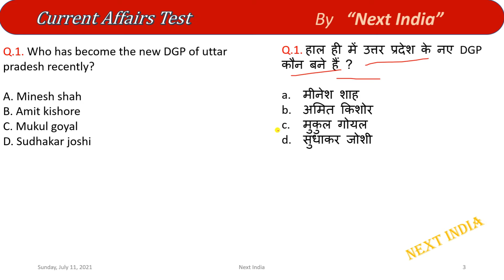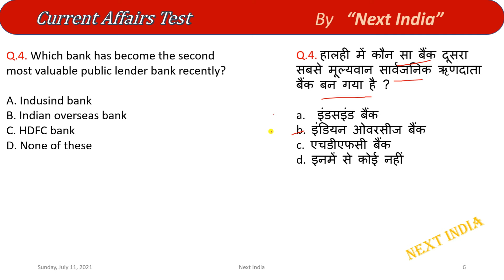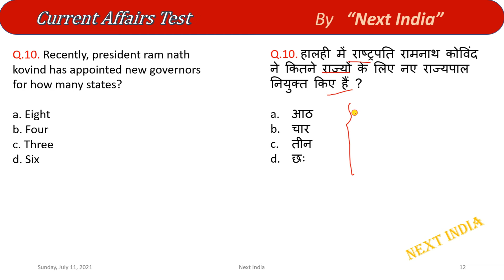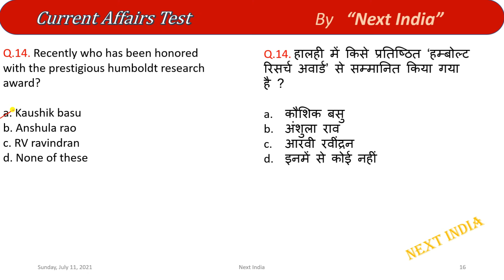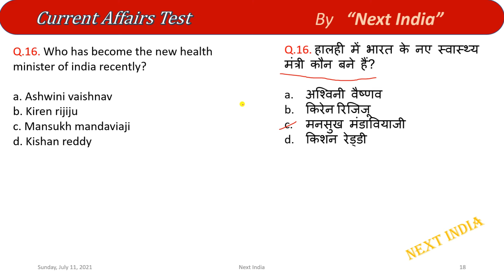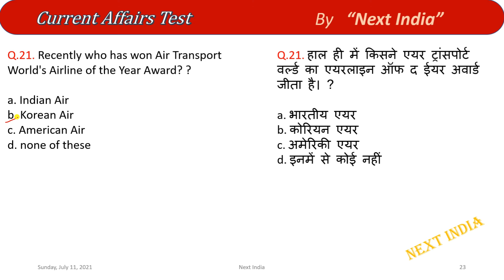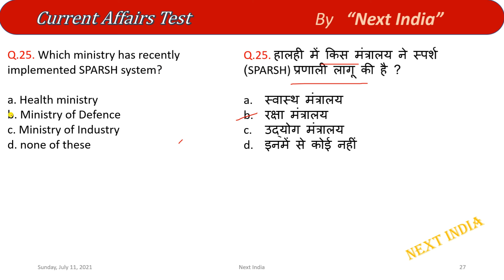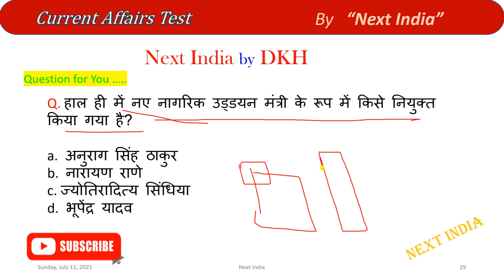Next Dose 32 | Current Affairs | 11 July 2021 | Next India | 7 Days current affairs In Hindi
Next Dose 32  |  Current Affairs | 11 July 2021 | Daily Current Affairs In Hindi | Next India | 7 Days current affairs

11 July 2021 Current Affairs.

Username:-   @kdhirajj

Next India